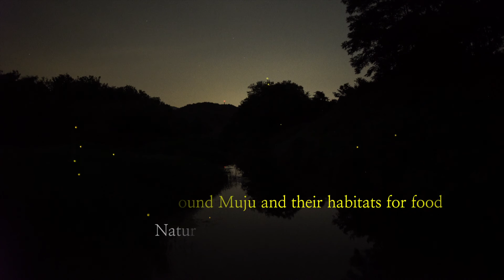Fireflies in and around Muju and their habitats for food | KOREA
This is a video clip about the story of the Muju's fireflies, a symbol of a clean natural environment and their habitats.